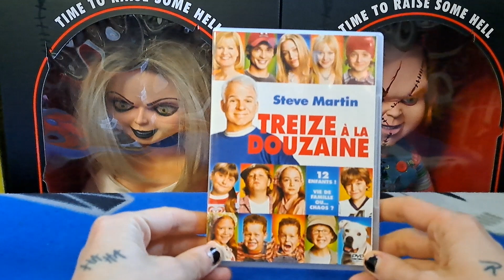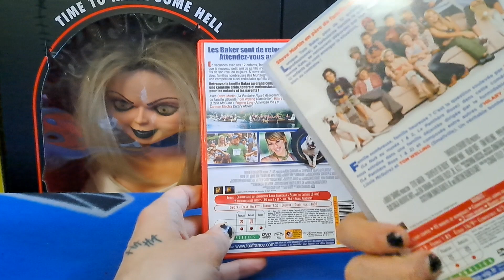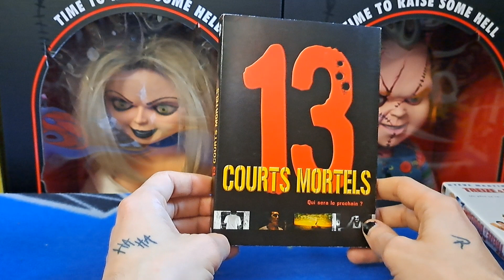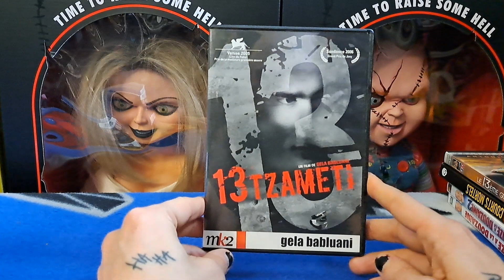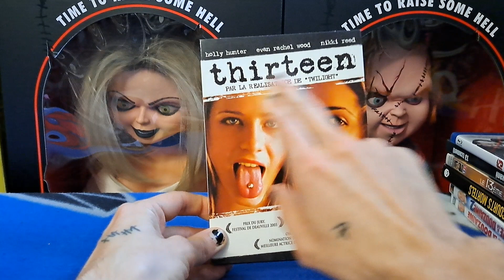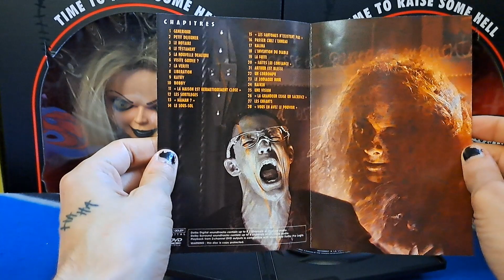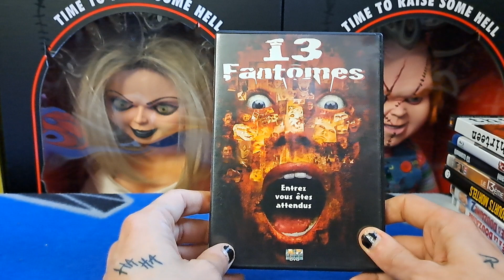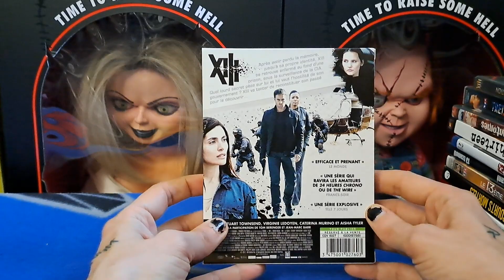🍿MA COLLEC' (21)🍿 Catégorie 13 !